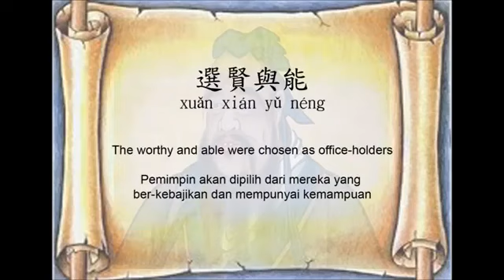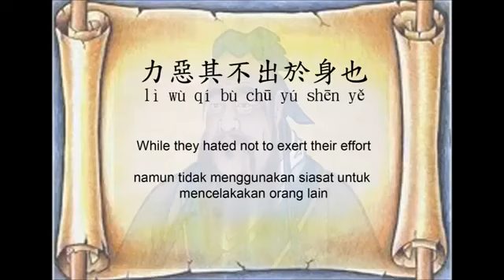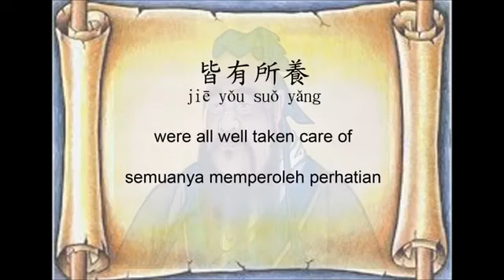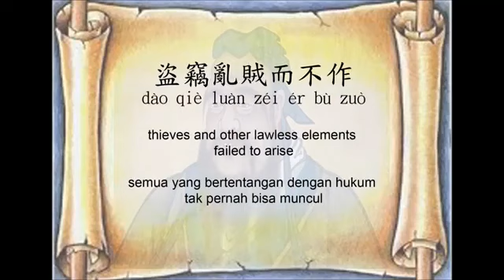禮運大同篇 | Li Yun Da Tong Pian | Tata Adab Kesatuan